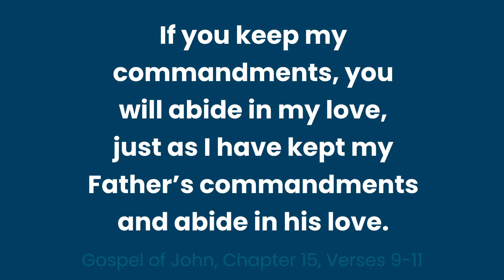Why The Church Has So Many Rules | May 11, 2023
Today we dive into the gospel of John 15:9-11. “If you keep my commandments you will abide in my love.” Why does the Catholic Church have so many rules for us? We must recognize that every edict, law, and command given through the Church is for our good as people of God.

Episode 340